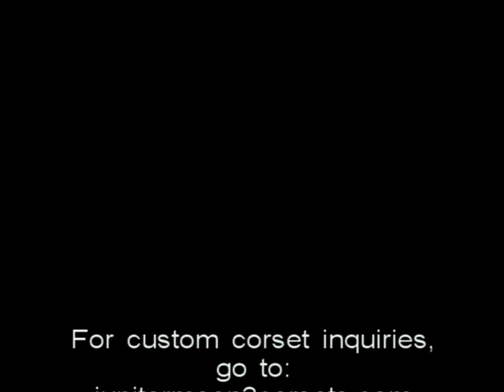jm3 fashion show 2007 part II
jupiter moon 3 fashion show @sams burger joint 2007